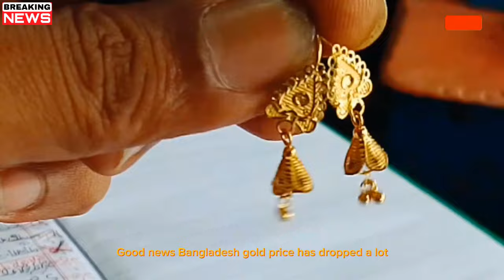সুখবর! আজকে ১ দিনেই প্রচুর কমল স্বর্ণের দাম l Sorner dam today Bangladesh l sonar dam koto ajke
bangladesh,used gold price bd,sorner dam today bangladesh,gold price today,সোনার দাম কত আজকে,আজকের সোনার দাম কত,ajke sonar dam koto,business,bangladesi sonar dam koto,gold chain price bd,বর্তমান সোনার দাম কত,sorner vori koto taka 2024,

Thanks